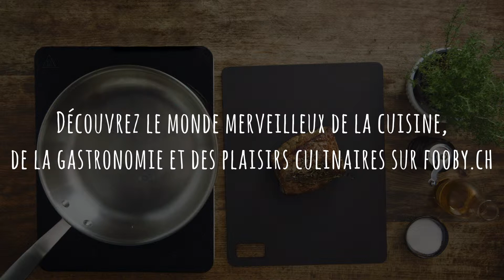How-to: cuire un rosbif à basse température | Les meilleures astuces pour une viande de bœuf | FOOBY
Bien que le rosbif provienne de la partie arrière du bœuf, il arrive en tête sur l’échelle de popularité. Rien d’étonnant puisqu’il s’agit de la partie la plus fine et tendre du bœuf après le filet. Et pour qu’il fonde sur la langue, tu découvriras étape par étape dans notre tutoriel comment obtenir un rosbif bien tendre et juteux et à quelle température à cœur. Essaie dès maintenant et savoure!